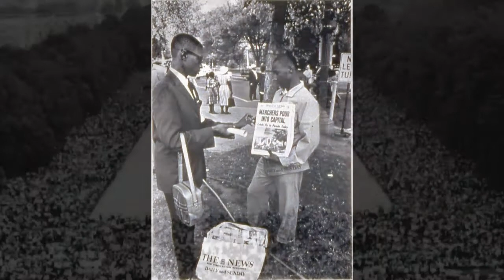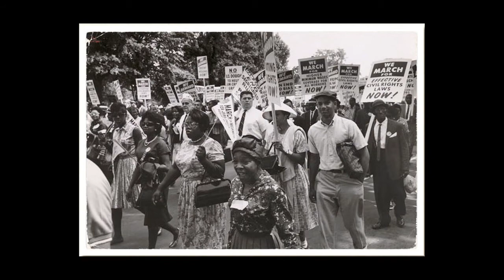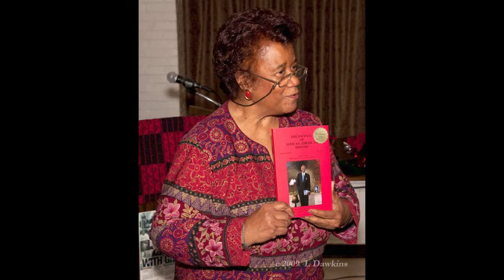Reflections on the March on Washington - by Janet Sims-Wood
A story about a young girl, an historic event, and a life-long dedication to African American History.

This story was made in a workshop sponsored by the Mary McLeod Bethune Council House National Historic Site of the National Park Service and the Association for the Study of African American Life and History (ASALH) and facilitated by the Center for Digital Storytelling